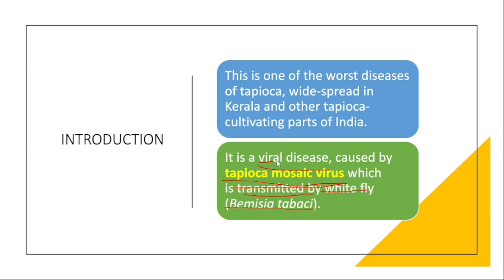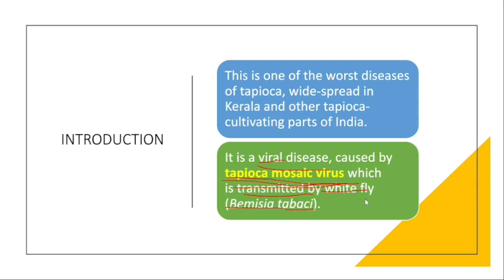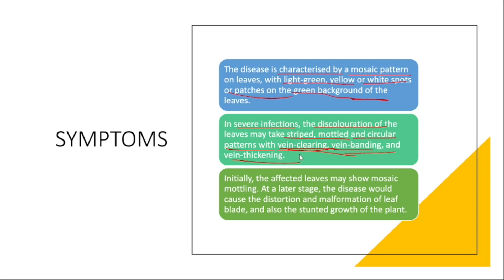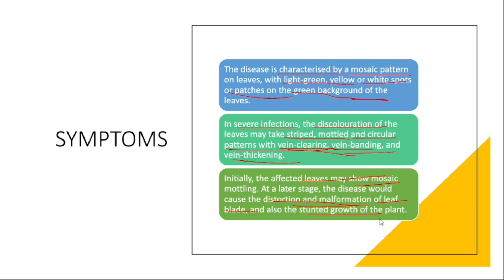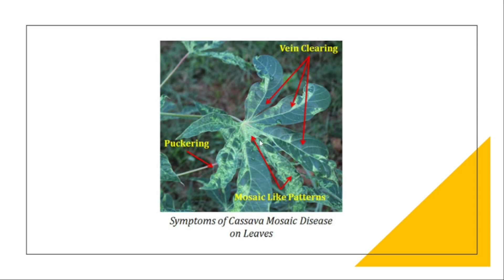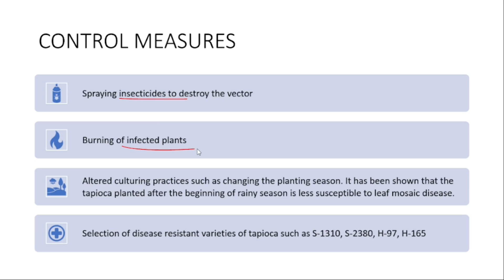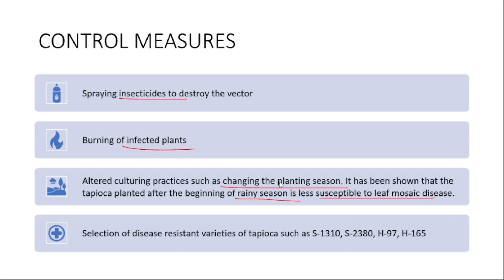Leaf mosaic disease of Tapioca - in Malayalam - Learn In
To download the notes, join my Telegram channel